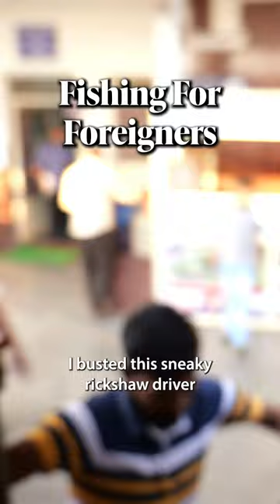India’s Rip-Off Rickshaw Drivers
Rickshaw drivers in India are targetting foreign tourists by jumping into the first class compartment before the train arrives at the station! When in India, instead of going with these trickster rickshaw drivers, go to the rickshaw stand at the station and find an honest driver.